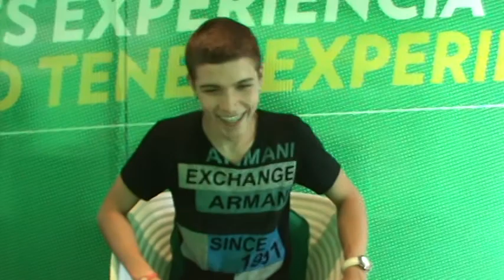HOJA DE VIDA SANTIAGO BONILLA CALI .MPG